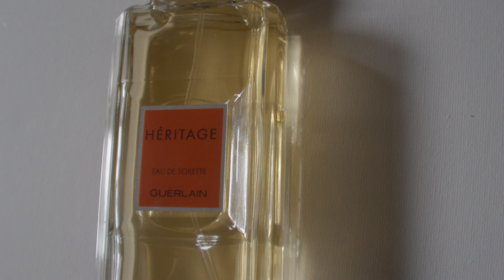My TOP 20 Perfumes - Part One 20 to 11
Before you watch this, check out my collection video to see what I am choosing from.

It's actually been more difficult to narrow down and rank these as my bottle collection has shrunk.
Before anyone comments, yes there are discontinued perfumes mentioned because I am ranking MY perfume, not a list to shill to you.

As always, comments are loved, likes are appreciated, and subscribers are my friends.